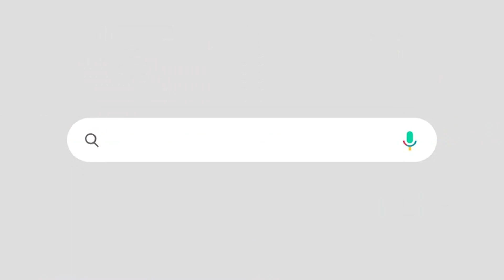തെരഞ്ഞെടുപ്പ് പിണറായിക്ക് നിർണായകം l FUTURE OF PINARAYI VIJAYAN AFTER ELECTION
ജയിച്ചാൽ പാർട്ടിയിൽ ചോദ്യം ചെയ്യാനാകാത്ത നേതാവ് തോറ്റാൽ... ?